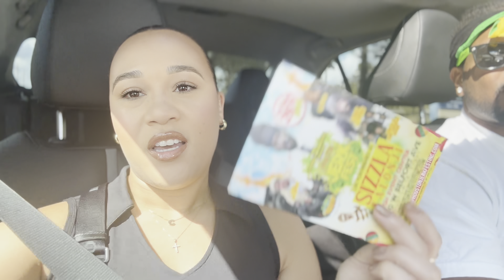Sizzla Kalonji Took Over Jerk Fest 2024! Foota Hype Music & Insane Vibes!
This week, we brought yuh to di Houston Jerk Fest, and di vibes did tun up! From di wicked Jamaican food trucks to di unique vendors, di fest had pure Caribbean energy in di heart of Houston. We did sample jerk dishes, taste di real island flavors, and witness a Sound Clash weh di Caribbean DJs did a mash up di place!

We did deh pon di dance floor from start to finish, feelin’ di riddim and watchin’ di legendary Jamaican selector, Foota Hype shell down di stage. And di hype reach next level when Foota Hype bring out di big man himself, Sizzla Kalonji! 🎤🔥 Sizzla, known fi him high-energy performances and conscious reggae vibes, tun up di place wid hits like “Dry Cry,” “Thank U Mamma,” and “Just One of Those Days.” Di man di a icon inna reggae world, upliftin’ di people and mashin’ up di place wit’ pure vibes.

Relive di vibes wid us as we show yuh di festival highlights—di food, di music, and di culture, plus di legendary Sizzla live pon stage. Drop a comment if yuh woulda roll out wid us next year fi di Jerk Fest or tell we which Sizzla tune a yuh favorite! 🇯🇲🔥

Acer Swift 3

Ring Light

0:00 Intro
2:54 Houston Jerk Fest
7:00 Sound Clash
14:55 Foota Hype Music
17:00 SIzzla Kalonji Live
26:34 Outtro